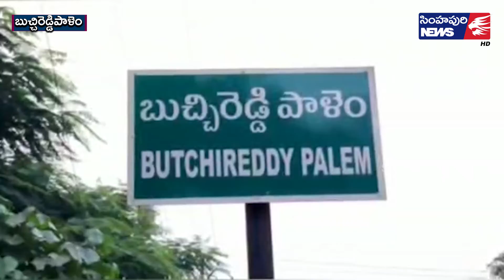దేశంలో, రాష్ట్రంలో చంద్ర‌బాబే పెద్ద 420/ Simhapuri News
దేశంలో, రాష్ట్రంలో చంద్ర‌బాబే పెద్ద 420
- కోవూరు ఎమ్మెల్యే ప్ర‌స‌న్న ధ్వ‌జం
దేశంలో, రాష్ట్రంలో చంద్రబాబే పెద్ద 420 అని కోవూరు ఎమ్మెల్యే నల్లపరెడ్డి ప్రసన్నకుమార్రెడ్డి అన్నారు. ఎన్నికల ప్రచారంలో భాగంగా బుచ్చిరెడ్డిపాళెంలోని 4, 5 వార్డుల్లో ప్రచారం నిర్వహించిన ఎమ్మెల్యే  మీడియాతో మాట్లాడుతూ మరోసారి చంద్రబాబు పై నిప్పులు చెరిగారు. ముఖ్యమంత్రి జగన్‌మోహన్ రెడ్డిని చంద్రబాబు 420 అనడంపై మండిపడ్డారు. రాష్ట్రంలో, దేశంలో చంద్రబాబు కన్నా క్రిమినల్, 420, హంతకుడు, ఎవరూ లేరని తీవ్రస్థాయిలో ధ్వజమెత్తారు. చంద్రబాబును రాష్ట్ర ప్రజలు ఇకపై నమ్మే పరిస్థితి లేదని.. రాష్ట్రానికి శాశ్వత ముఖ్యమంత్రిగా  జగన్‌మోహన్ రెడ్డే ఉంటారని అన్నారు. బుచ్చిరెడ్డిపాళెం నగర పంచాయతీ ఎన్నికల్లో ప్రజలు వైసీపీని గెలిపించేందుకు సిద్ధంగా ఉన్నారని చెప్పారు. 20 వార్డులను కైవసం చేసుకొని నగర పంచాయతీ కార్యాలయం పై వైసీపీ జెండా ఎగర వేస్తామని ధీమా వ్యక్తం చేశారు.